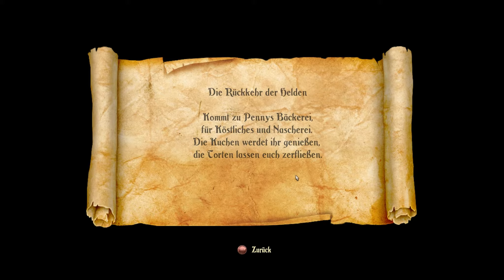Let's Play Together Trine 2 Goblin Menace #001 Die Rückkehr der Helden [HD/german]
Es geht weiter mit Trine!